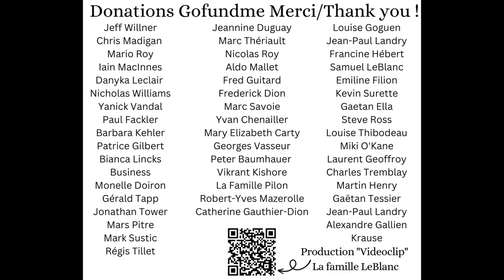Moissac, France "Road-trip" with/avec "La famille LeBlanc" 👍